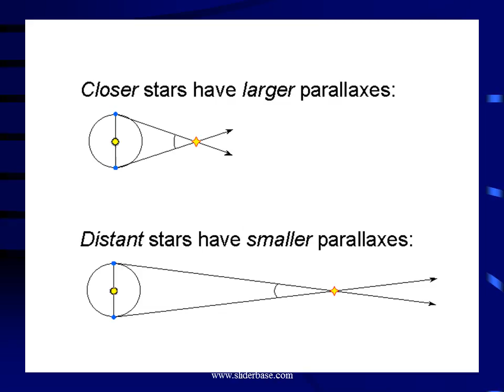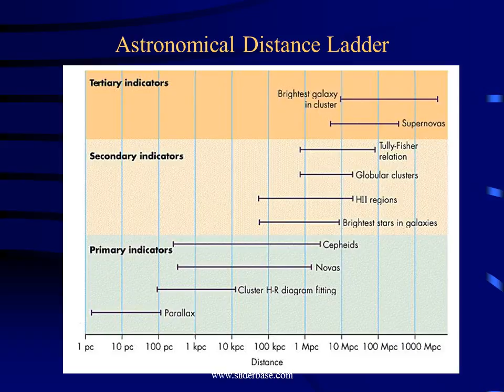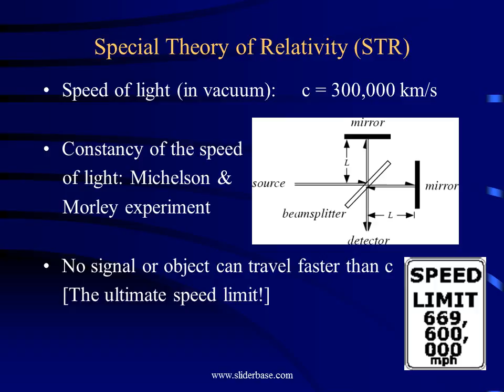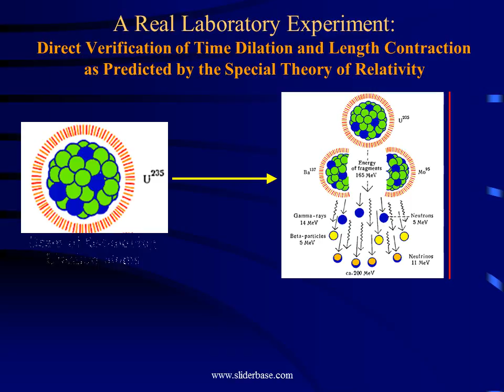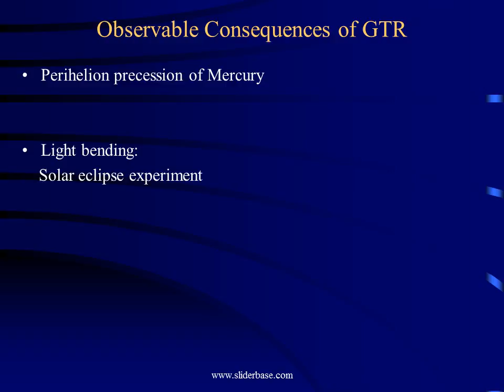Measuring Distances in Astronomy with Geometry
Geometric methods

Standard candles

Standard rulers

   [the last two methods relate quantities that are independent of distance to quantities that depend on distance]
Parallax and Proper Motion
Angular size: degree [º], arcminute ['], arcsecond ["]

          θ [in arcseconds] = 206265 (L/D)
      where:   θ = angular size;   L = linear (or “true”) size;   D = distance

Definitions: parallax (p), Astronomical Unit [AU], parsec [pc]

  Proper motion [arcsec/s]  =  change of angular position

Line-of-sight motion [km/s] - measured via Doppler shift

Comparison of average stellar proper motion in cluster with average line-of-sight speed yields distance to cluster
Redshift as Distance Indicator

Hubble's law:       v = H0 D
        where: H0 = Hubble constant [km/s/Mpc]

Doppler shift used to measure recession velocity:
                           v ≈ c (Δλ / λ)
       where: Δλ/λ = fractional change in wavelength
Simultaneity and time are relative, not absolute
Marion Jones sees A flash before B
Marion Jones sees A and B flash simultaneously
Measuring time on a moving clock:Time Dilation
A moving clock runs slower than its counterpart at rest
Stationary Clock
Moving Clock
General Theory of Relativity (GTR)
Principle of Equivalence

All objects experience the same motion in a given
    gravitational field, irrespective of their mass

    [Galileo's experiment at the leaning tower of Pisa]

Observable Consequences of GTR
Perihelion precession of Mercury

Light bending:
    Solar eclipse experiment